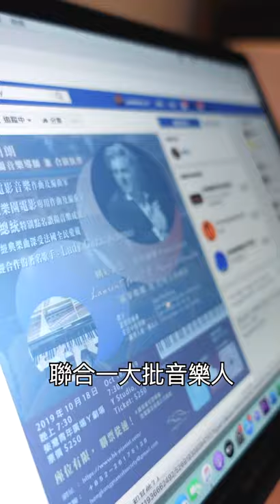鄧雅心主席：個人形象介紹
鄧主席的個人介紹影片正式推出！

如想了解更多，歡迎前往以下網址
香港國際音樂文化協會：